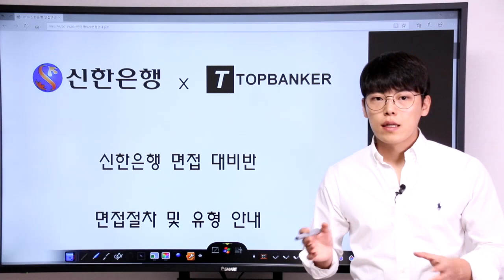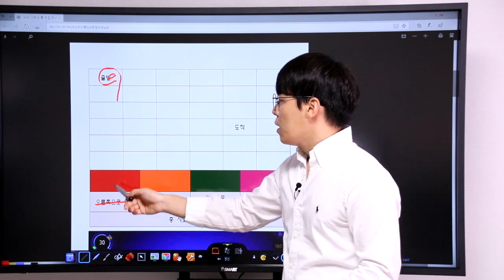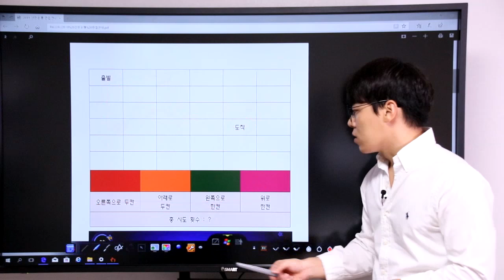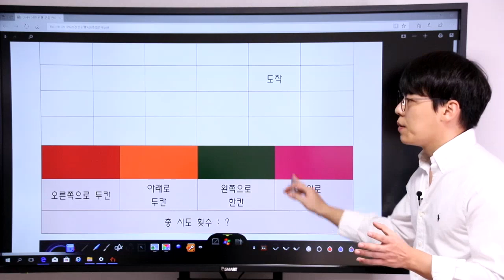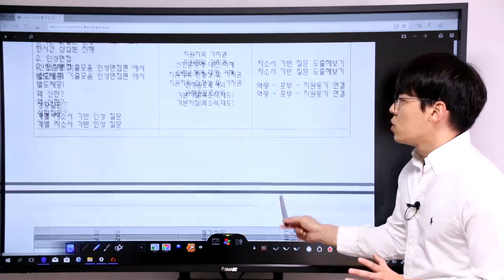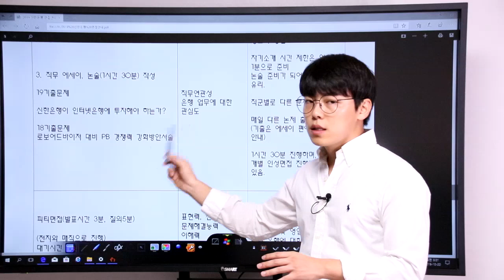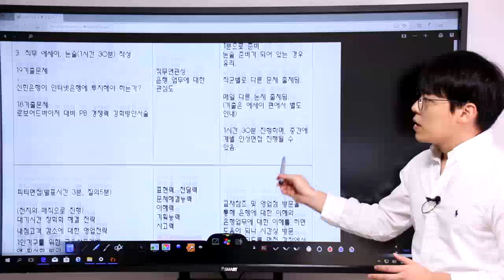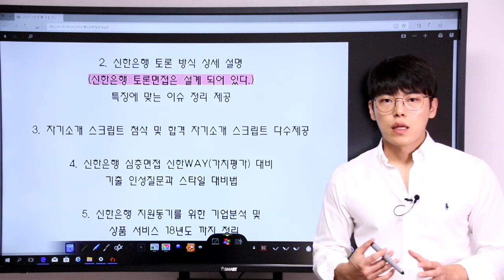19신한은행 면접안내(토론,디지털역량평가,논술,인성심화)